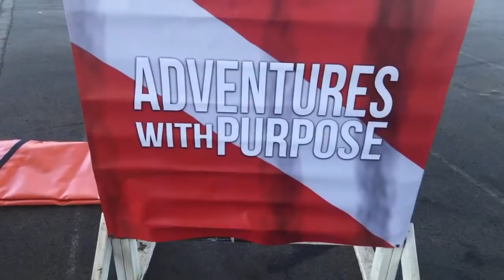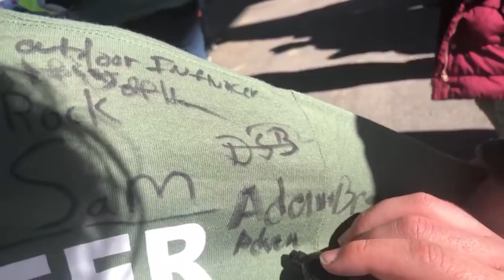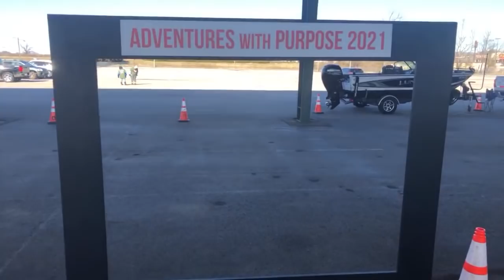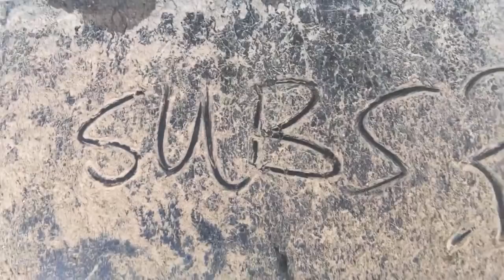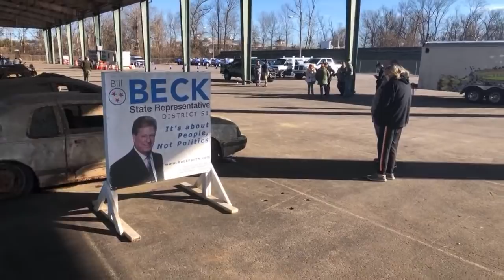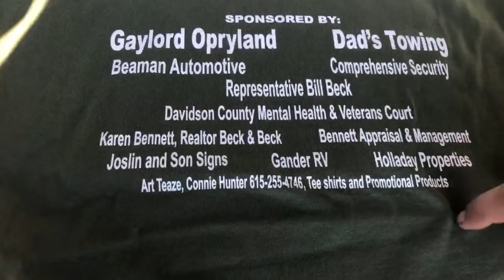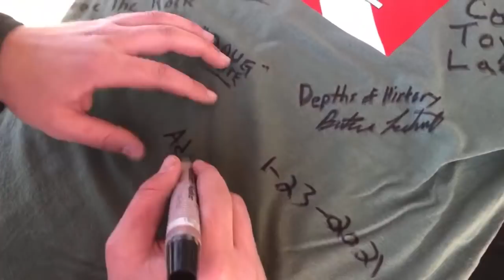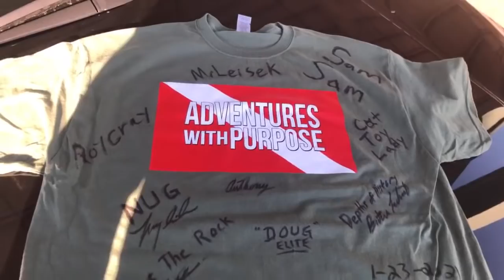🔴17 Stolen Cars Found in River! Adventures With Purpose 2021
I went out with Adventures with purpose and had an amazing day helping them pull out a total of 17.5 potentially stolen vehicles from the river in Nashville Tennessee. Today all of the vehicles were being displayed to all the amazing fans and supports! Ahh Yeahh!